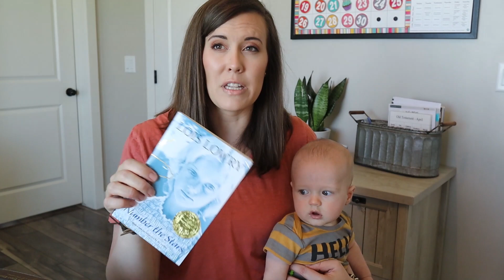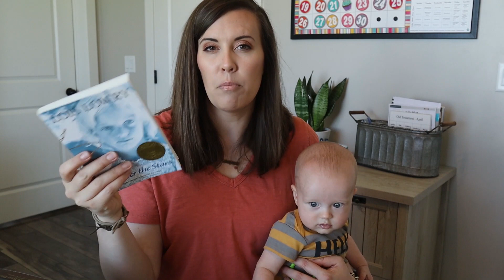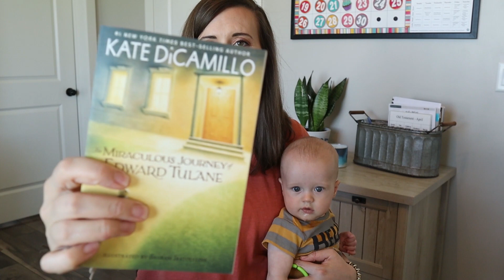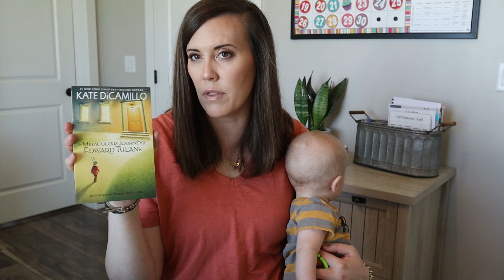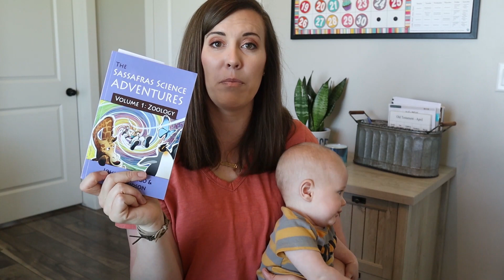Homeschool Read Aloud Book List | 2022-2023 Read Alouds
Hello Friends!!! Today I'm sharing our Read Alouds for 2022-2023. Enjoy!!!

*The Giver
*Number the Stars
*White Fang
*The Call of the Wild
*The Miraculous Journey of Edward Tulane
*The Tale of Despereaux